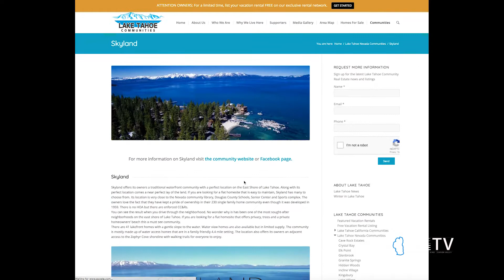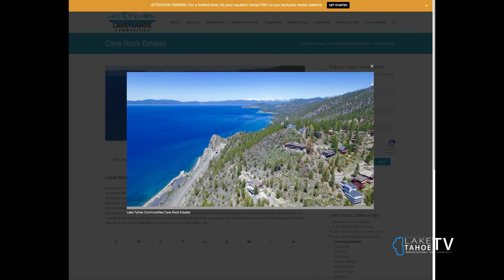RE SEP 17 LT COMMUNITIES